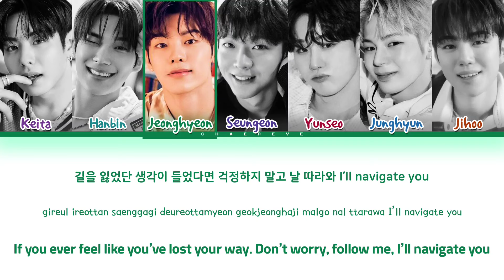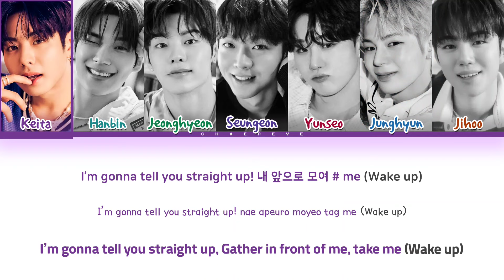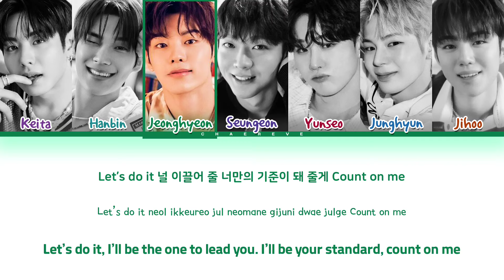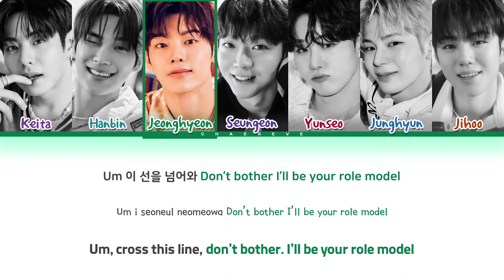EVNNE Role Model Lyrics (Color Coded Lyrics)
All Administrated by Jellyfish Entertainment

≈ Artist: EVNNE
≈ Song: Role Model
≈ Album: Target : ME
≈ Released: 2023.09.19